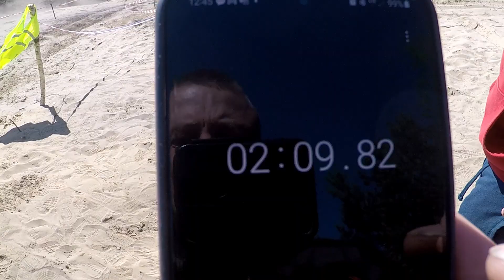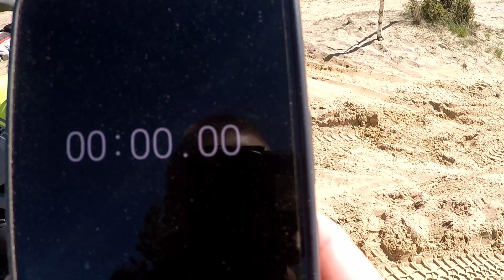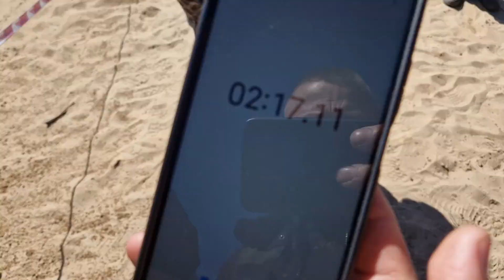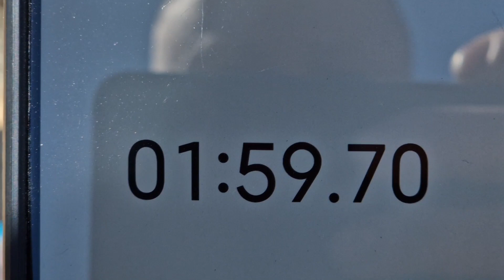RAJD.PRÓBA SZYBKOŚCIOWA. DĄBRÓWKA.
RELACJA Z NASZEJ MIEJSCOWEJ IMPREZY